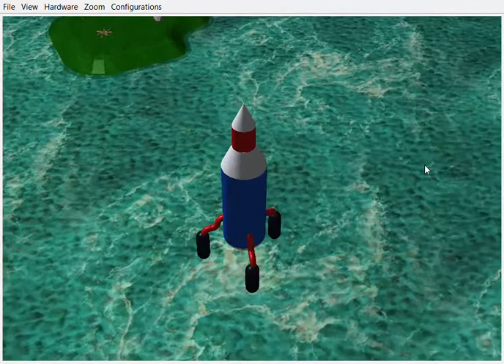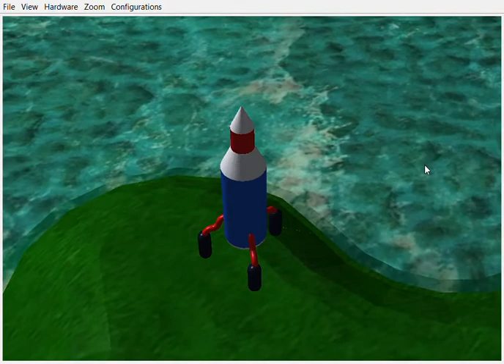3D Lander WIP 11-15-2020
More elements added: camera control, graphic effects, time to think about game scenario